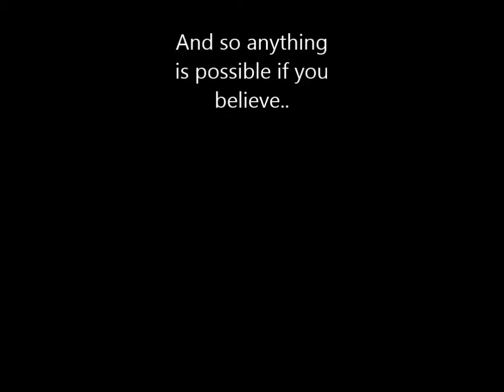RotMG - Getting White Star